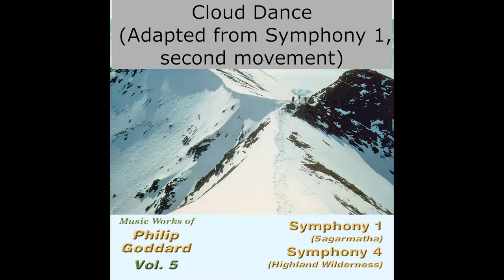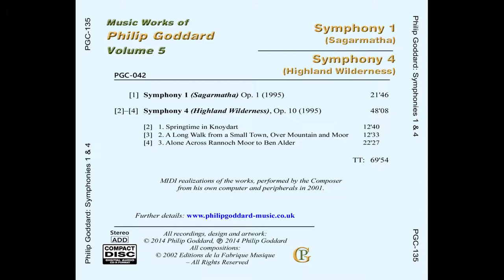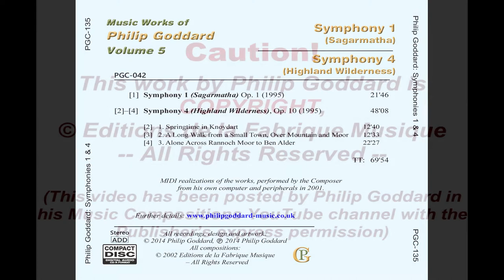Philip Goddard: Cloud Dance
One of Philip Goddard's 'shorties' extracted from his major compositions. These 'shorties' are presented here with CD-quality sound.

MIDI realization of Philip Goddard's short composition 'Cloud Dance', which is a slight adaptation of the second movement of his Symphony 1 (Sagarmatha), for orchestra with piano

The parent composition is copyright Musik Fabrik Publishing and the recording is the Composer's copyright.

The CD-quality download album is available from the Composer's Music Store,